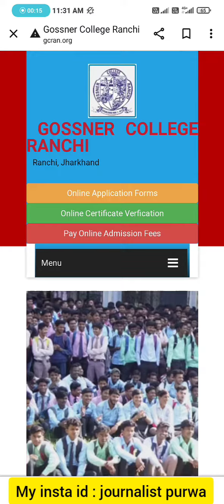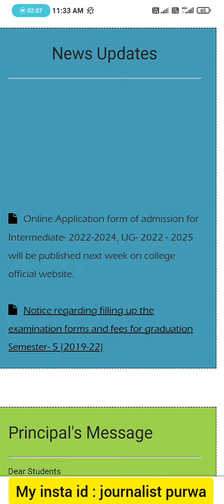Admission form of Gossner college for Intermediate and graduation will be out next week , 2022 📚